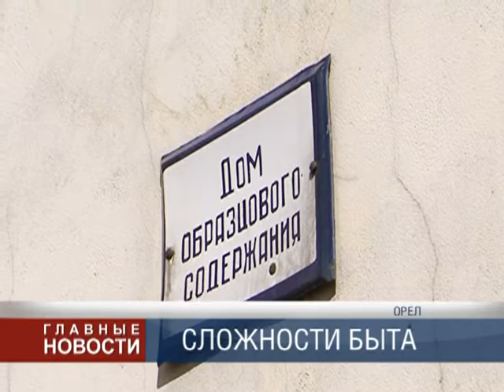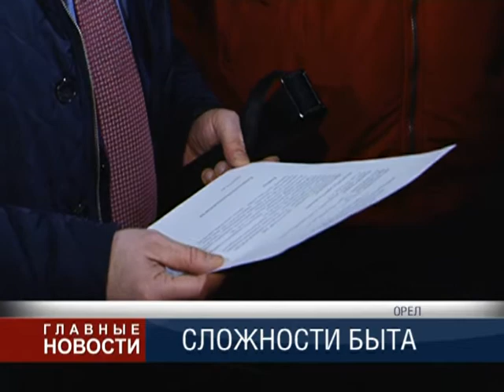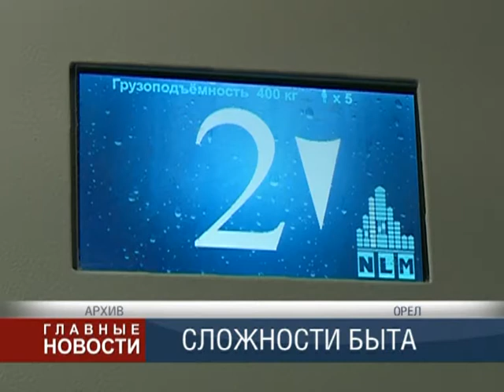Лифт для Земцова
Хороший способ обратить вниание на проблемы своего дома нашли жители дома № 6 в Почтовом переулке Орла.